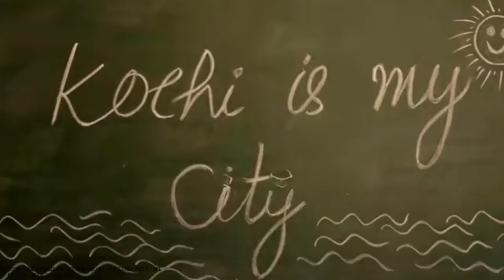Landscape Vignettes Webcast Series, Season 1: Episode 5 Part 3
M.ARCH Landscape department at L.S.Raheja School of Architecture & Newarch Unlearn collaborated for this season with an aim to build the community of Landscape. Landscape Vignettes meaning in brief: Vignettes meaning Snapshots or a short story, hence Landscape Vignettes is a series having a program of short episodes with core subject i.e. Landscape Architecture.

The webcast series is intended to create a platform where winners of the Entekochi Competition can share their experience and can present their work. Also, they can exhibit their thoughts and process they followed online for this competition, what were their challenges and achievements in a team sharing from distant locations.

The motive of this webcast series is to build the confidence of the viewers in working during the pandemic and pronouncing the role of Landscape Architecture.

Panel discussion and the final episode of Landscape vignettes - Season 1, engaged the organizers sharing insights of the process behind organising the competition. We also invited few members from the featured teams on episode 1 – 4 to engage with audience who had asked them further questions through the google form we floated.

Panellists:
Dr. Rajan Chedambath ( Director of C- Hed)

GIZ
Georg Jahnsen (Head of the project, Sustainable Urban Development, Smart Cities)
Monika Bahl (Senior Advisor)
Fathim Rashna Kallingal ( Technical Expert )

Urbz
 Kareena Kochery ( Architect Landscape Architect)
 Samidha Patil ( Architect | Urban Planner )

Design Combine
Monolita Chatterjee (Partner)

Sponge Collaborative: Manushi and Shreya
Team Wave: Sanchana and Vinithra
Team +: Snehanshu and Anamika
Urban Balconies: Subhagya and Adarsha